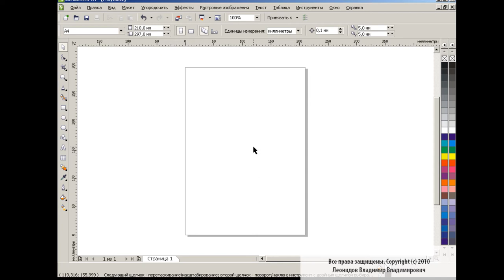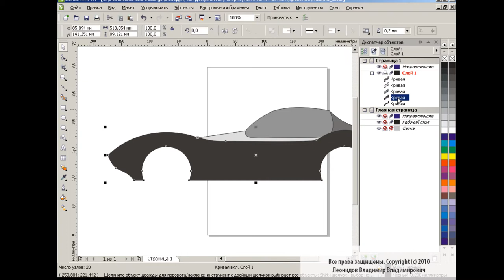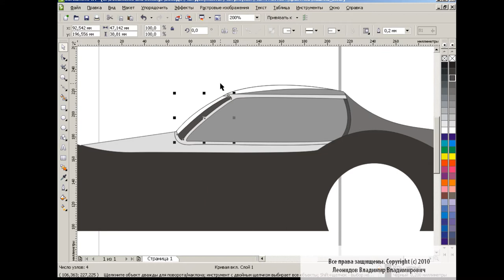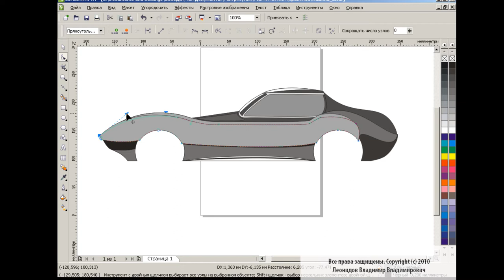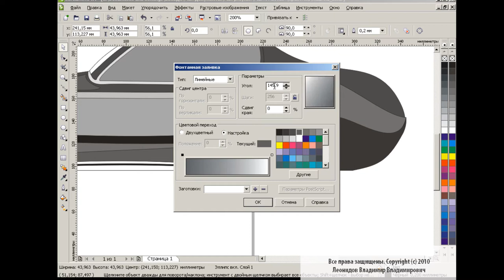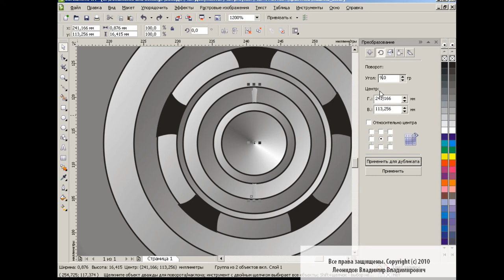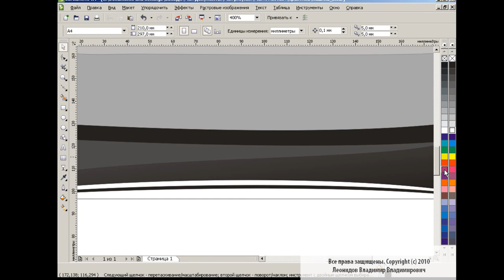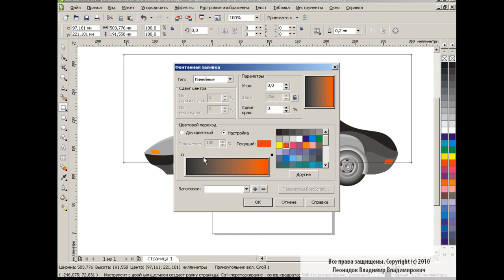How to draw a car in Corel Draw